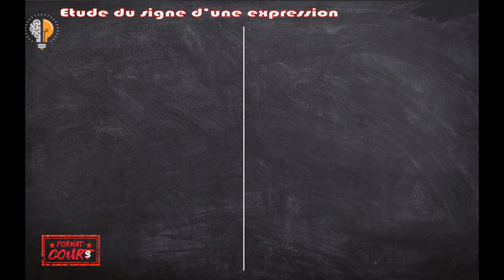Format Cours 1ère - Signe d'une expression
Un Format Cours sur les cas les plus communs de détermination de signe d'une expression, le cœur des préoccupations de l'analyse fonctionnelle.